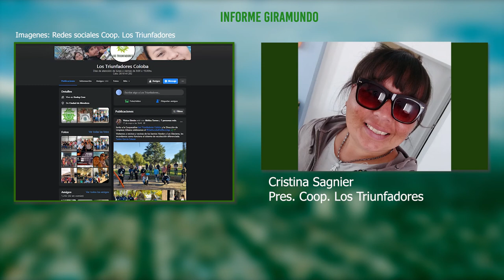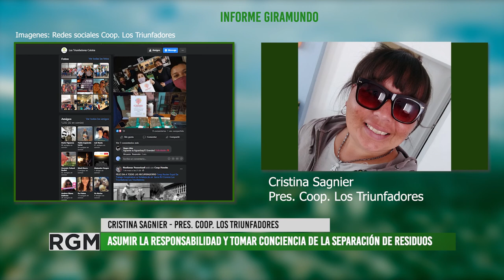Entrevista a Cristina de la cooperativa de recuperadores urbanos Los Triunfadores, Godoy Cruz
Los Triunfadores es una Cooperativa de Recuperadores Urbanos que trabajan desde 2003 capacitándose en la gestión de residuos y el cuidado del medio ambiente. Realizan campañas barriales para concientizar y trabajan con empresas e instituciones públicas que separan sus residuos en origen.
Conoce su historia a través de la palabra de su Presidenta, Cristina Sagnier.